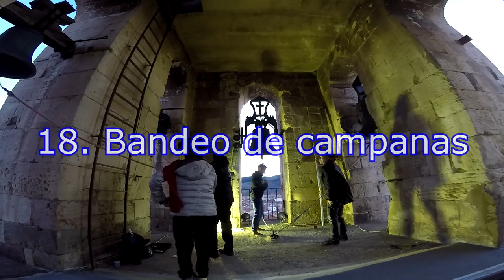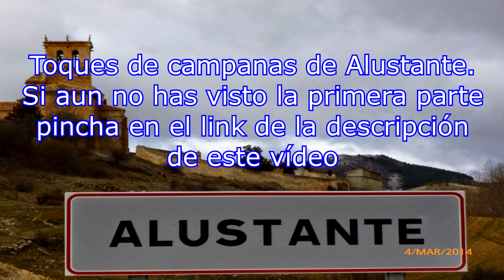Recogida de Toques de campanas Alustante parte 2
Con motivo de Santa Bárbara, patrona de los campaneros se ha hecho una recogida de toques tradicionales de campanas de Alustante, cuyo campanero Diego Sanz ha querido grabar para poder mantener vivos los toques tradicionales.

Listado de Toques:

0:06 tatarauna / tintilinublo
1:22 Difuntos Hombre
2:38 Difuntos Mujer
3:59 Tintán o Toque de Gloria (Niño Difunto)
5:06 Toque de difuntos antiguo (A medio bando)
7:24 Toque de Domingos Terceros. (Se tocaba cada tercer domingo del mes)
8:46 Repique de Fiesta mayor (En ocasiones tenia un medio bando junto con repique al final)
11:08 Bandeo de Campanas 8Volteo general que por mal estado solo voltea la mayor)
13:08 Toque de perdidos (trata de imitarse un volteo de campana porque voltear sin luz era muy peligroso)
14:33 Toque de oraciones de la tarde y ánimas
15:59 Toque de fuego